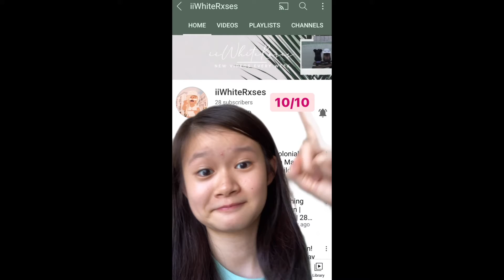Rating Different Youtubers!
Comment who I should rate next!

Comment ► What videos should I do next?

if you're still here, you're a real one!